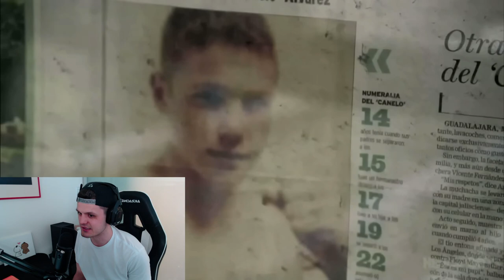The Hardest Boxing Lesson For Canelo Happened Early | Taekwondo Olympian Reacts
Saul Alvarez - Canelo (Extended Documentary)

Thank you to everyone who watched the whole thing!

Retired Taekwondo Olympian
Former Team Canada Athlete
Olympic Bronze Medalist